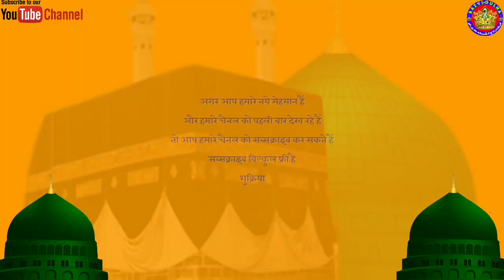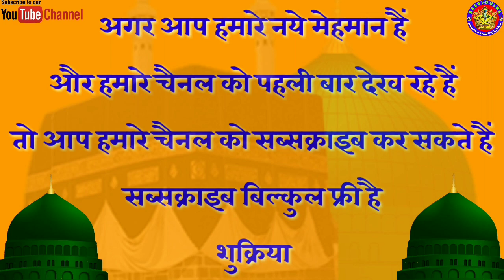Maulana Naushad Misbahi___Latest Naat___बज़्मे सरकार सजाने में मज़ा आता है____Razvi Dulha Channel